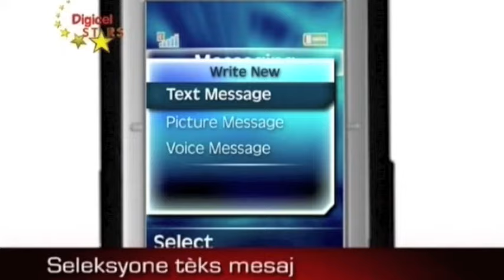Digicel Stars 2011 - 1st Live Show Part 5